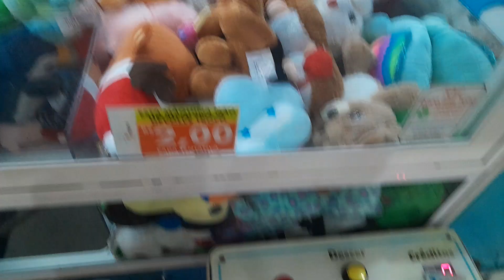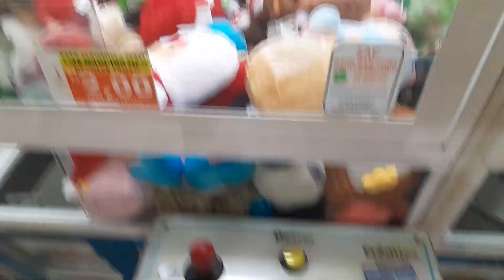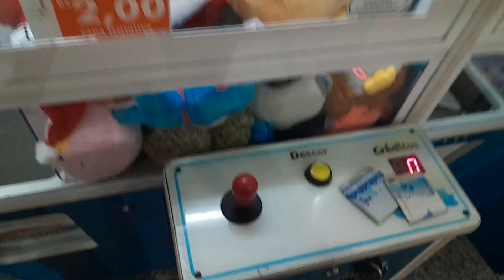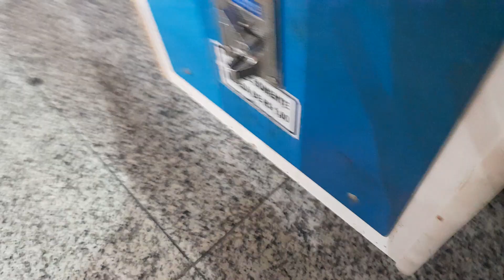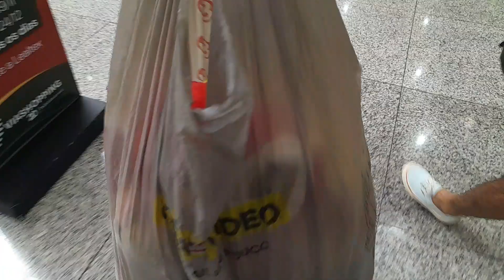Dia de abusar da técnica do pêndulo com MUDIKA E MARCOS PAULO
estamos de volta com tudo pessoal só conteúdo de qualidade.